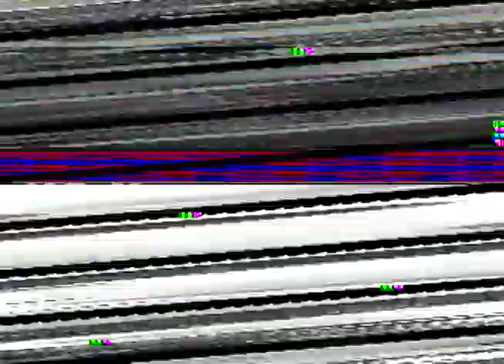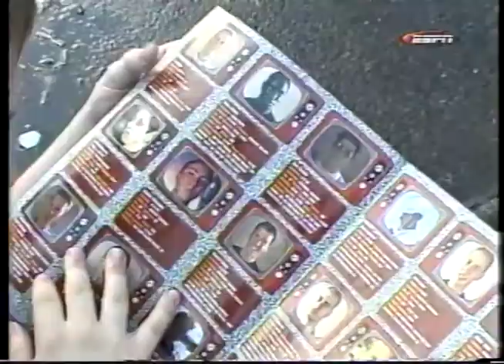ASA Pro Tour - Best Tricks 1999 - Aggressive Inline Skating - Rollerblading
ASA Pro Tour - Best Tricks 1999

This is probably one of my favorite episodes.  So much to take in.
The best trick contest towards the end was epic!

I found my old VHS tapes that I recorded skating competitions that were shown on TV in the early 2000's. Capturing them and will post what I got.  Just want to preserve them before they are lost.